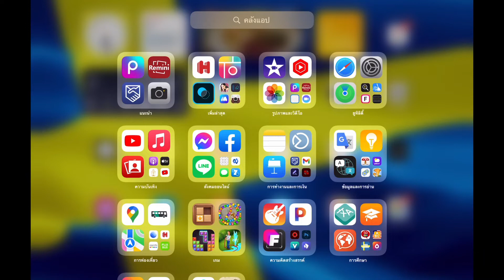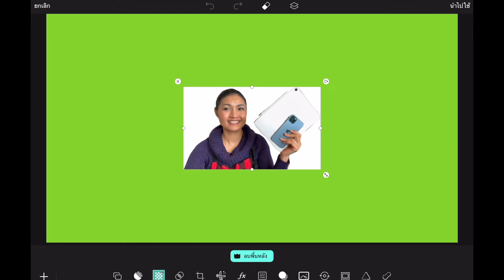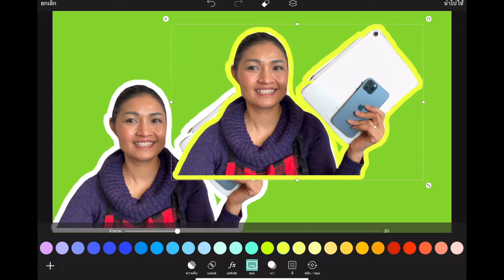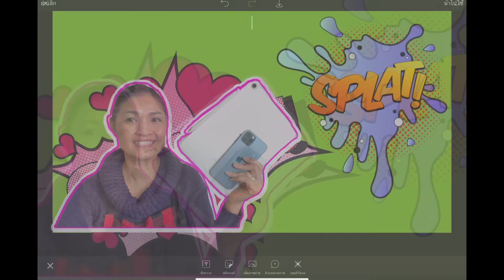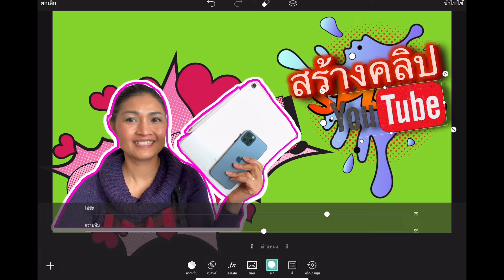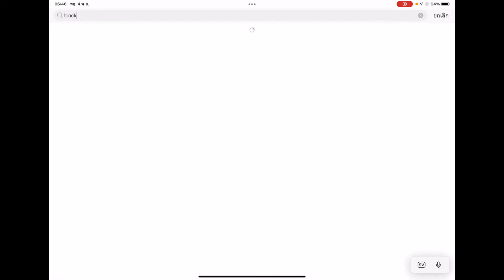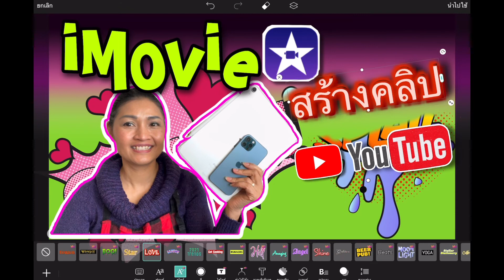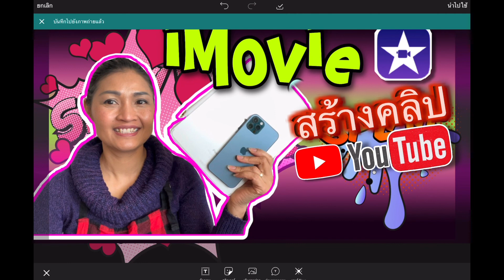ทำช่องยูทูปด้วย iphone และ Ipad ตอน ทำปกคลิปด้วย picsArt เรียนรู้การตัดต่อคลิปแบบมืออาชีพ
ใช้ iPhone และ iPad สร้างช่องยูทูป สร้างคลิปยูทูป สวยๆ ไม่มีโลโก้บังหน้าคลิป พร้อมแนะนำโปรแกรมฟรีๆ ที่ใช้ได้ในมือถือ PicsArt , Erase ,Remini,Keynote,iMovie,Feacbook ประยุกต์ใช้ในคลิปได้อย่างไร พาทำ คลิปยูทูป อินโทรฯคลิป ไตเติลคลิป และการตัดต่อคลิปแบบมืออาชีพ
เปิดติวออนไลน์ที่ช่องติวเข้มมือใหม่หัดทำยูทูป สอนกันฟรีๆ แชร์ทุกเทคนิคจากคนที่ทำจริง ประสบความสำเร็จจริง และช่วยแนะนำให้ไปให้ถูกทาง เรียนด้วยกัน รู้ไปด้วยกัน สอบถามได้ทุกคำถาม ที่นี่ ทุกวันเสาร์ เวลา 20.00 น. ตามเวลาประเทศไทย แชร์ทุก
เทคนิคการทำคลิปยูทูป เริ่มต้นทำยูทูป ที่นี่ด้วยกันนะคะ

เทคนิคการทำให้คลิปปัง ทำให้ช่องยูทูปดัง และประสบความสำเร็จ เปิดเผยที่นี่ แชร์ประสบการณ์ตรงจากครูสู่ยูทูปเบอร์ เพราะทำเอง ได้ผลเอง เลยอยากแชร์ พูดถึงองค์ประกอบหัวใจหลักของการทำช่องยูทูปให้ประสบความสำเร็จ มองในแบบที่นักการตลาดมอง แชร์ทุกเทคนิคที่สามารถเปิดเผยได้ โดยไม่ผิดกฎ ฝากกดติดตาม กดแชร์ กดไลน์ กดกระดิ่ง เพื่อไม่ให้พลาดคลิปต่อๆไป โปรดกดติดตาม กดไลน์ กดแชร์ เพื่อไม่ให้พลาด เทคนิคดีๆ ที่จะแชร์ต่อไปจ้า ไม่มีอะไรทำไม่ได้ ไม่มีอะไรยากเกินไป เพียงเปิดใจ และพร้อมจะเรียนรู้ไปด้วยกัน ไม่มีอะไรยาก สำหรับคนที่พร้อมจะสู้ แชร์ประสบการณ์จากครูสู่ยูทูปเบอร์ พร้อมแนะนำทุกคน ทุกขั้นตอน
เรียนทำยูทูปฟรี รับไฟล์รูปภาพและวิดีโอฟรีในเฟสบุ๊ค 👉🏻